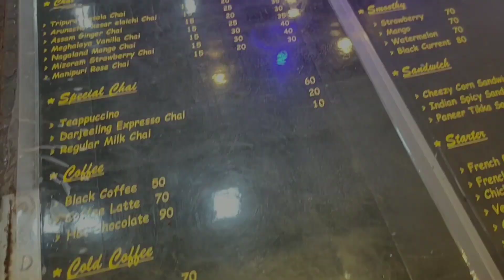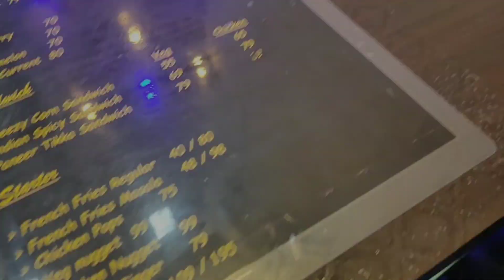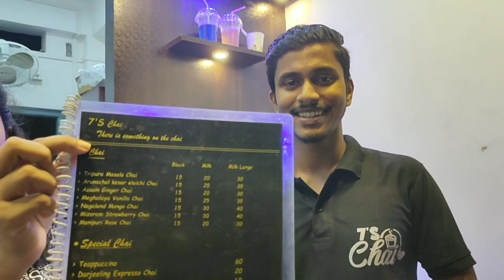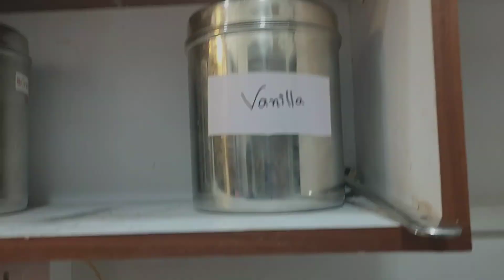7's Chai 😍 New tea Junction In Agartala With Northeast Vibes | Tripura Vlogger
So explored 7'S chai, a new place for you all..Which is located near The Serial Griller..

Chai lovers
New place New food
Agartala Vloggers

ABOUT ME ^---^

This channel is all about to spread some happiness some positivity and a big smile on to your face 😁

or my Insta handle @namratadn